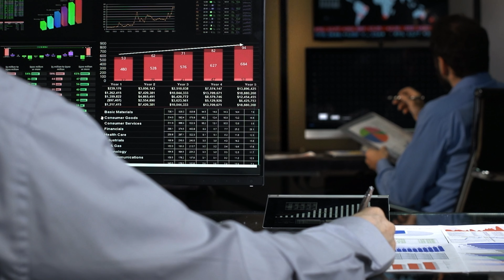Z nami warto! Studiuj finanse i rachunkowość!